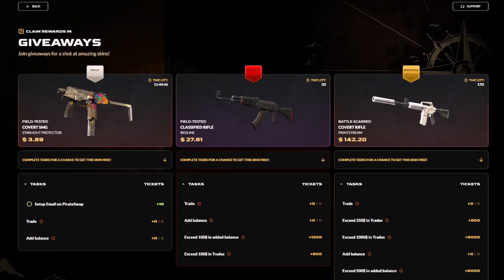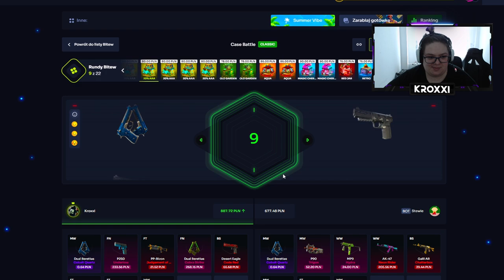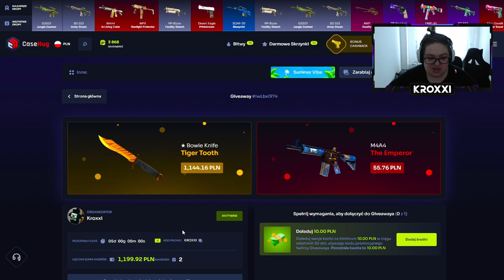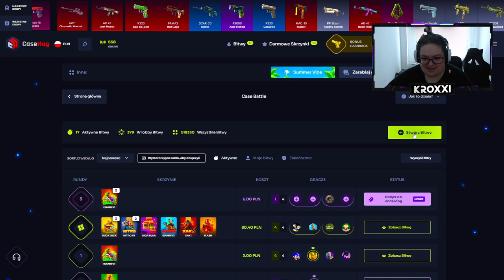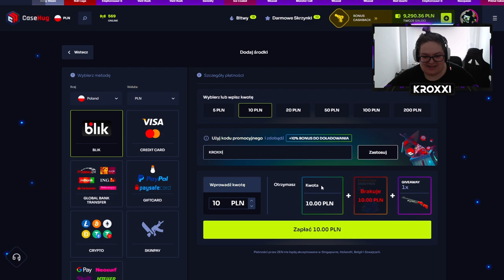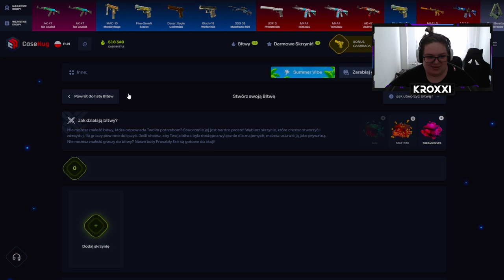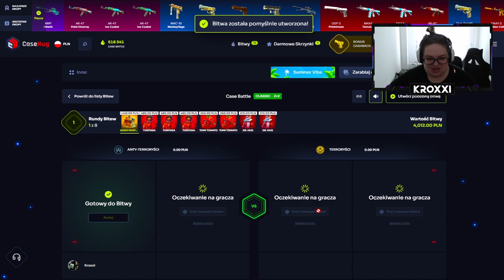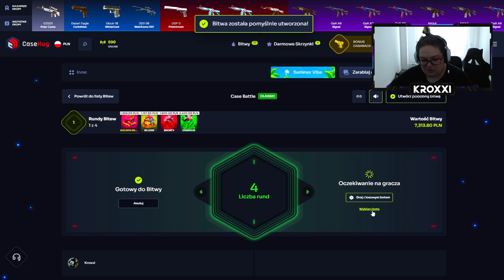✨ KARAMBIT w OSTATNIEJ SKRZYNCE! 🤑 *co tu się stało?!* | CASEHUG 💸